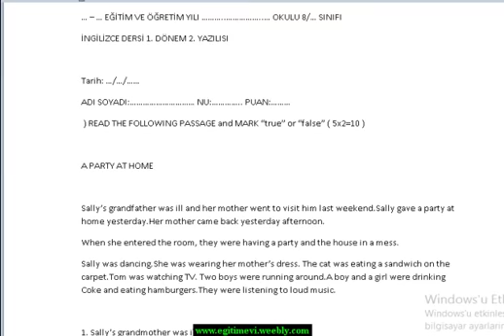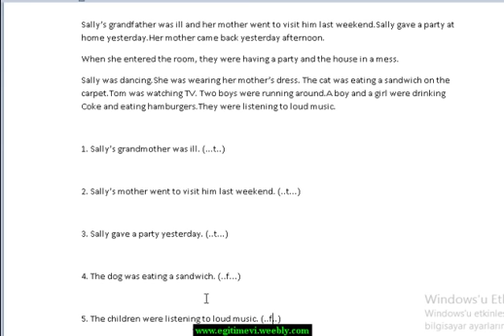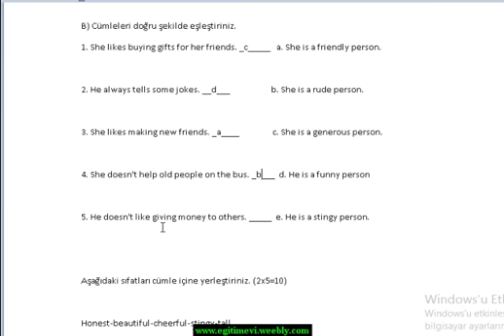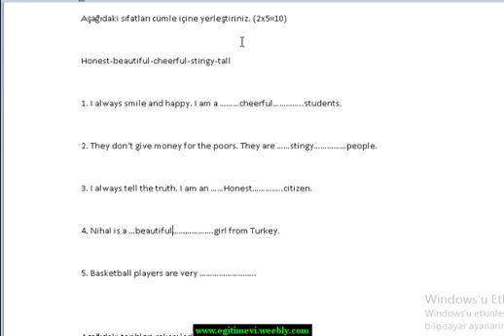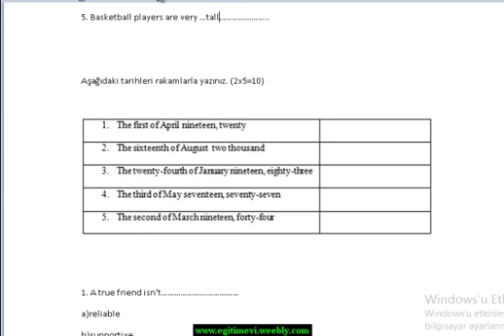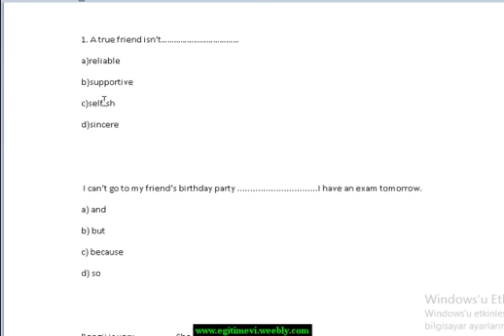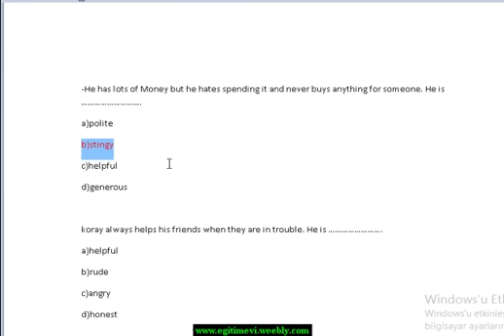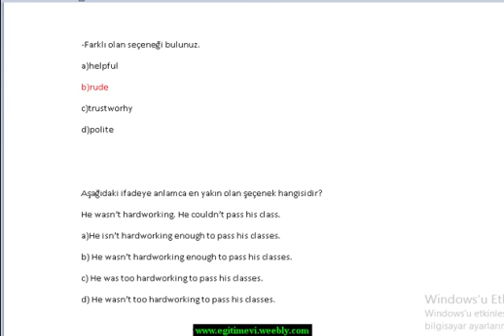8.SINIF İNGİLİZCE 1.DÖNEM 2.YAZILI SORULARI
sorular için
8 c sınıfı,
8 d sınıfı,
8 e sınıfı,
8 f sınıfı,
8 g sınıfı,
8 h sınıfı,
8-b sınıf dergisi 8-b,
8.sınıf 1.dünya savaşı,
8.sınıf1.teog konuları,
8.sınıffen 1.ünite,
8.sınıf fen 2.ünite,
8.sınıf inkılap 3.ünite,
8.sınıf matematik k,
8.sınıf türkçe 1.ünite,
8.sınıf ureme,
8.sınıf uslu ifadeler,
8.sınıf uslu sayılarda toplama,
8.sınıf,
8.sınıf 0'dan teog 1'e
konu anlatımlı soru bankası tonguç akademi,
8.sınıf 1.dönem,
8.sınıf 1.dönem konuları,
8.sınıf 1.konu matematik,
8.sınıf 1.teog,
8.sınıf 1.ünite,
8.sınıf 1.ünite ingilizce,
8.sınıf 1.ünite ingilizce kelimeleri,
8.sınıf 1.ünite konu anlatımı türkçe,
8.sınıf 1.ünite matematik,
8.sınıf 1.ünite matematik konu anlatımı,
8.sınıf 2.ünite,
8.sınıf 2.ünite fen,
8.sınıf 2.ünite fen ve teknoloji,
8.sınıf 2.ünite inkılap,
8.sınıf 2016 teog çıkmış sorular,
8.sınıf 2017,
8.sınıf 2017 konu anlatımı,
8.sınıf 2017 teog cevapları,
8.sınıf 2017 teog konuları,
8.sınıf 23 nisan gösterileri,
8.sınıf 3 boyutlu cisimler konu anlatımı,
8.sınıf 3 boyutlu geometrik cisimler,
8.sınıf 3 boyutlu geometrik cisimlerin açılımları,
8.sınıf 3.fen yazılı soruları,
8.sınıf 3.yazılı matematik,
8.sınıf 3.yazılı soruları,
8.sınıf 3.yazılı soruları matematik,
8.sınıf 3.ünite cooking,
8.sınıf 3.ünite ingilizce kelimeler,
8.sınıf 3.ünite ingilizce kelimeleri,
8.sınıf 4 lü teog deneme paketi,
8.sınıf 4.ünite,
8.sınıf 4.ünite fen ve teknoloji soruları,
8.sınıf 4.ünite ingilizce,
8.sınıf 4.ünite ingilizce kelimeleri,
8.sınıf 4.ünite ingilizce konu anlatımı,
8.sınıf 6.ünite,
8.sınıf 6.ünite cram oyunu,
8.sınıf 6.ünite din,
8.sınıf 6.ünite fen,
8.sınıf 6.ünite fen ve teknoloji,
8.sınıf 6.ünite ingilizce,
8.sınıf 6.ünite kelimeleri,
8.sınıf 6.ünite konu anlatımı,
8.sınıf 6.ünite konu anlatımı din,
8.sınıf 6.ünite konu anlatımı ingilizce,
8.sınıf 7.ünite,
8.sınıf 7.ünite ingilizce,
8.sınıf 7.ünite ingilizce kelimeleri,
8.sınıf 7.ünite ingilizce konu anlatımı,
8.sınıf 7.ünite ingilizce test,
8.sınıf 7.ünite konu anlatımı,
8.sınıf 7.ünite konu anlatımı fen,
8.sınıf 7.ünite tourism,
8.sınıf 8.1 kampı,
8.sınıf 8.ünite,
8.sınıf 8.ünite fen ve teknoloji,
8.sınıf 8.ünite ingilizce,
8.sınıf 8.ünite ingilizce konu anlatımı,
8.sınıf 8.ünite konu anlatımı fen,
8.sınıf 9. ünite ingilizce,
8.sınıf 9.ünite,
8.sınıf 9.ünite ingilizce konu anlatımı,
8.sınıf 9.ünite ingilizce testleri,
8.sınıf 9.ünite kelimeler,
8.sınıf 9.ünite kelimeleri,
8.sınıf 9.ünite kelimeleri ingilizce,
8.sınıf 9.ünite kelimeleri ve anlamları,
8.sınıf 9.ünite science,
8.sınıf ad aktarması nedir,
8.sınıf allah herşeyi bir ölçüye göre yaratmıştır,
8.sınıf aralarında asal sayılar,
8.sınıf aralarında asal sayılar tonguç akademi,
8.sınıf asal sayılar,
8.sınıf asal sayılar şenol hoca,
8.sınıf asal çarpanlar,
8.sınıf atatürkçülük ve inkılap tarihi konu anlatımı,
8.sınıf açık uçlu sorular,
8.sınıf aşısı,
8.sınıf balo,
8.sınıf basit makineler,
8.sınıf basit makineler ayhan hoca,
8.sınıf basit makineler hocalara geldik,
8.sınıf basit makineler konu anlatımı,
8.sınıf basit makineler soru çözümü tonguç akademi,
8.sınıf basit makineler t,
8.sınıf basit makineler tonguç,
8.sınıf başlangıç,
8.sınıf bir kahraman doğuyor,
8.sınıf bir kahraman doğuyor 2,
8.sınıf cebirsel ifadeler ve özdeşlikler,
8.sınıf cemiyetler,
8.sınıf cooking,
8.sınıf cool olma yolları,
8.sınıf coğrafya,
8.sınıf cumlenin ogeleri,
8.sınıf cümle ögeleri,
8.sınıf cümlede anlam,
8.sınıf cümlenin ögeleri konu anlatımı,
8.sınıf d,
8.sınıf denklemler,
8.sınıf dersleri,
8.sınıf din evrendeki yasalar,
8.sınıf din kader,
8.sınıf din kültürü,
8.sınıf din kültürü ve ahlak bilgisi,
8.sınıf din kültürü ve ahlak bilgisi 1.ünite,
8.sınıf din tonguç akademi,
8.sınıf dna,
8.sınıf dna tonguç,
8.sınıf ebob,
8.sınıf ebob ekok,
8.sınıf ebob ekok tonguç,
8.sınıf ebob ekok özellikleri,
8.sınıf edebi türler,
8.sınıf ekok,
8.sınıf ekok ebob problemleri,
8.sınıf ekok problemleri,
8.sınıf eğik düzlem,
8.sınıf eşlik ve benzerlik,
8.sınıf f,
8.sınıf fen,
8.sınıf fen basit makineler tonguç,
8.sınıf fen bilimleri,
8.sınıf fen bilimleri basit makineler,
8.sınıf fen bilimleri basit makineler tonguç akademi,
8.sınıf fen bilimleri mitoz,
8.sınıf fen mitoz,
8.sınıf fen teog 1,
8.sınıf fen ve teknoloji dna ve genetik kod,
8.sınıf fiilimsi,
8.sınıf geldikleri gibi giderler,
8.sınıf gen,
8.sınıf genel tekrar,
8.sınıf genetik kod,
8.sınıf geometri,
8.sınıf geometrik cisimler,
8.sınıf gerçek sayılar,
8.sınıf gerçek sayılar konu anlatımı,
8.sınıf gerçek sayılar tonguç akademi,
8.sınıf giriş,
8.sınıf hazırlık,
8.sınıf hazırlık 2017,
8.sınıf hidrojen bağı nasıl bulunur,
8.sınıf histogram,
8.sınıf hocalara geldik,
8.sınıf hocalara geldik fen,
8.sınıf hocalara geldik teog,
8.sınıf hocalara geldik türkçe,
8.sınıf hücre,
8.sınıf hücre bölünmesi konu anlatımı,
8.sınıf ingilizce,
8.sınıf ingilizce 1.ünite,
8.sınıf ingilizce 1.ünite kelimeler,
8.sınıf ingilizce 1.ünite kelimeleri,
8.sınıf ingilizce 1.ünite konu anlatımı,
8.sınıf ingilizce 2